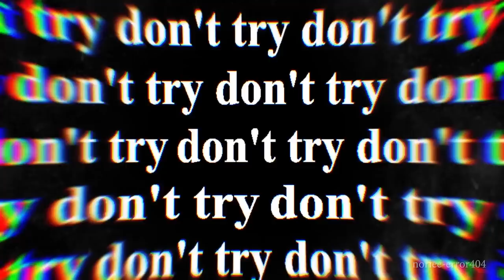Everybody Loves m(Monika)e meme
i changed it a little o:

cover by Alycia Marie

art&animation belongs to me/
some doki doki
from literature club

yeah im slowpoke